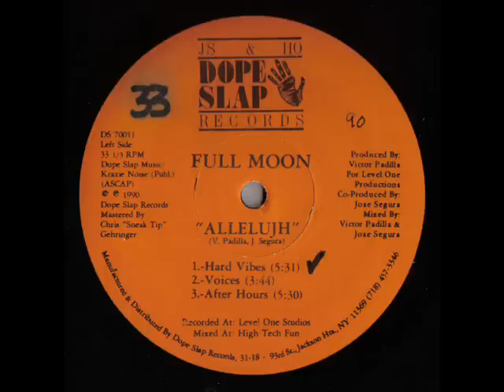Full Moon - Allelujh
Wicked 1990 Houser ..  Played By Sasha / Grooverider ...